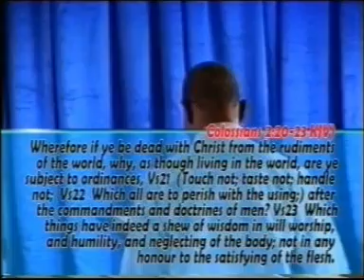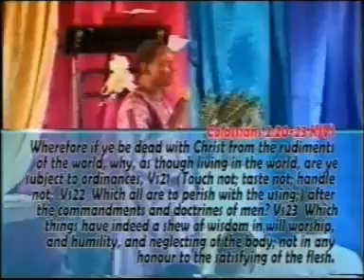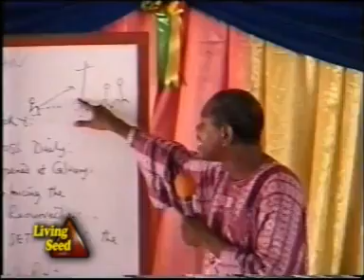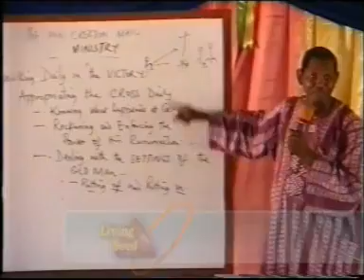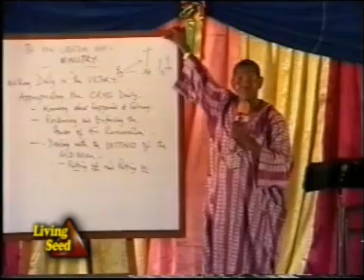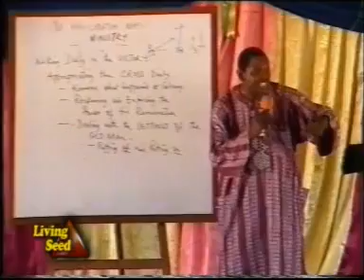09,YE ARE DEAD LIVING IN THE REALITY OF WHAT HAPPENED AT THE CROSS BY GBILE AKANNI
09,YE ARE DEAD LIVING IN THE REALITY OF WHAT HAPPENED AT THE CROSS BY GBILE AKANNI